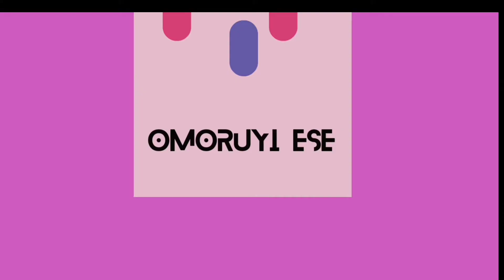COME WITH ME TO CHURCH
Hy guys,

welcome back again to my channel, today I'll be taking you along with me to church and my activities in church.

I hope you get to enjoy this video.❤️